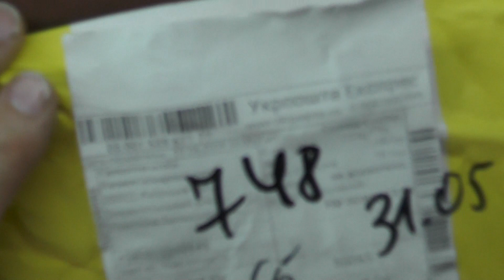FM-передатчик 12 В PLL, стерео 0,5 Вт, FM transmitter 70-108 МГЦ передатчик сделай сам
FM-передатчик постоянного тока 12 В PLL, стерео 0,5 Вт, FM-радиостанция, приемник, цифровой светодиодный дисплей, частота, наборы «сделай сам»
FM Transmitter DC 12V PLL Stereo 0.5W FM Radio Station Receiver Digital LED Display Frequency DIY Kits